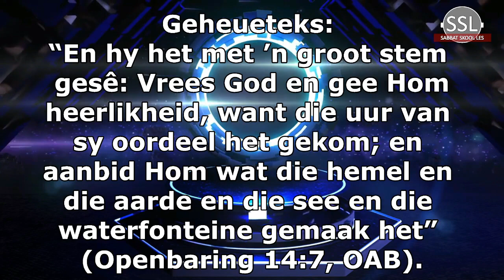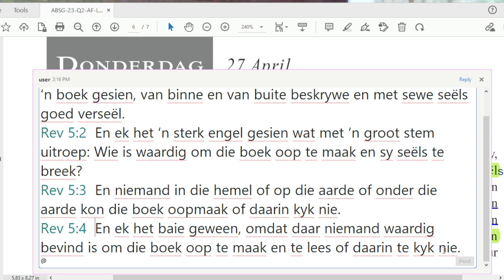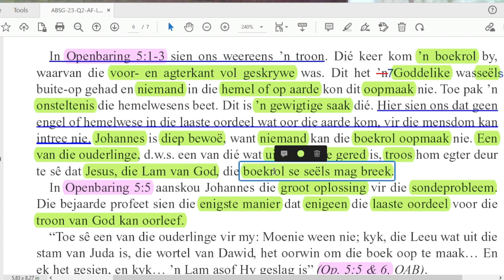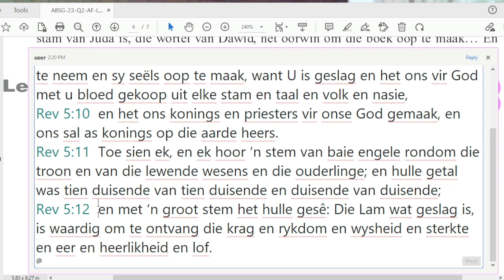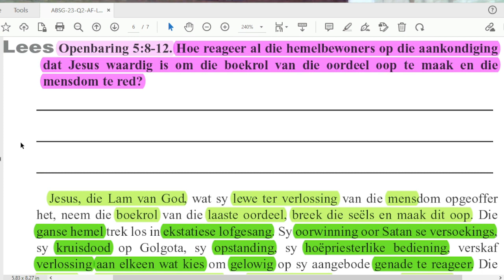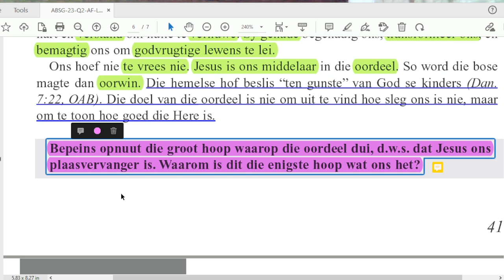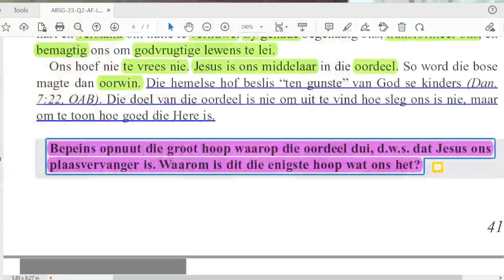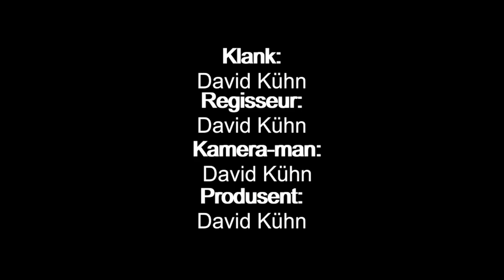Donderdag 27 April - Jesus is waardig.